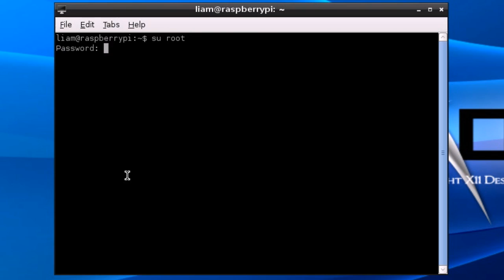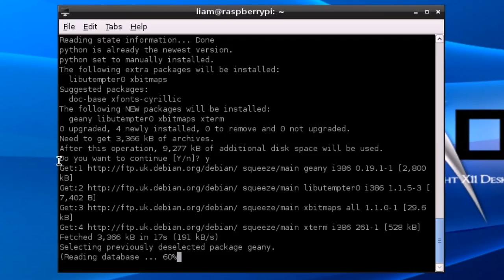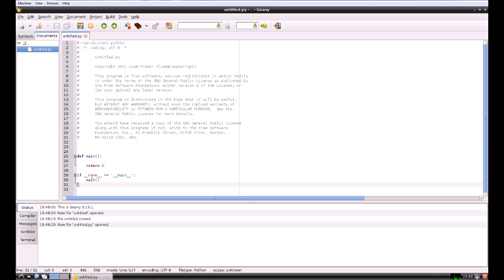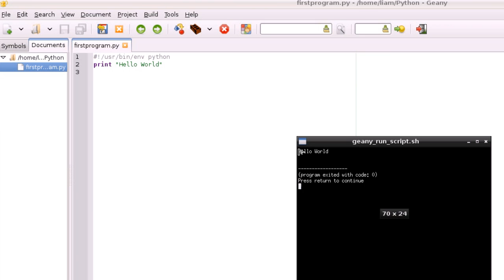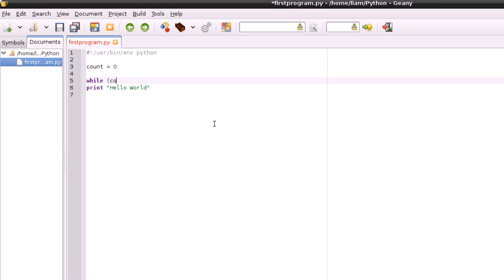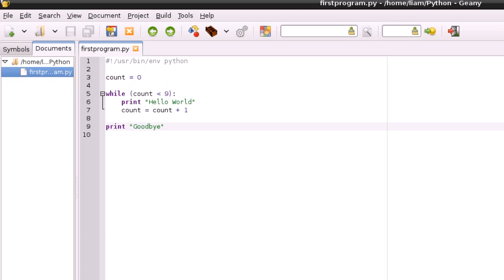Raspberry Pi Tutorial 3 - Hello World, Geany and Python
The Raspberry Pi is a £15/$25 computer that runs GNU/Linux. for more info.

I plan to provide Linux tutorials for those who are new to it, configuration tutorials once the Raspberry Pi is out, and programming tutorials following that.

Cheers,

Liam.